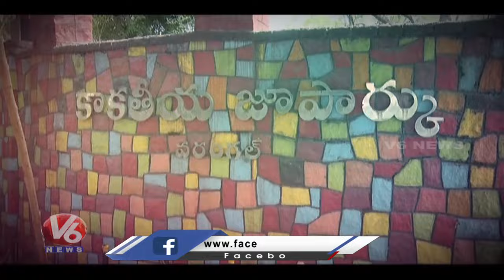Ground Report : Special Arrangements For Animals In Kakatiya Zoological Park Amid Summer Heat | V6